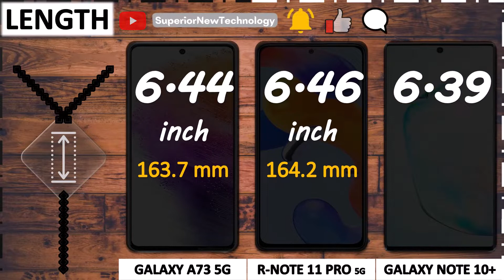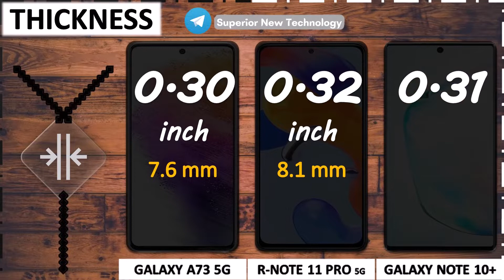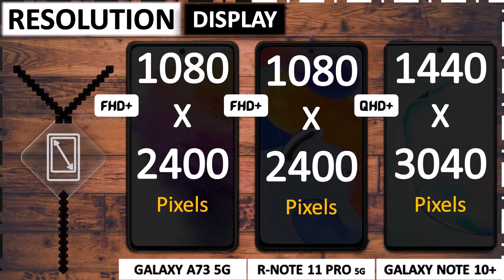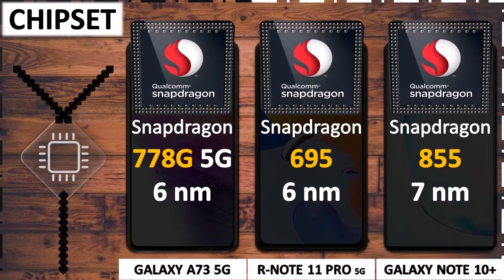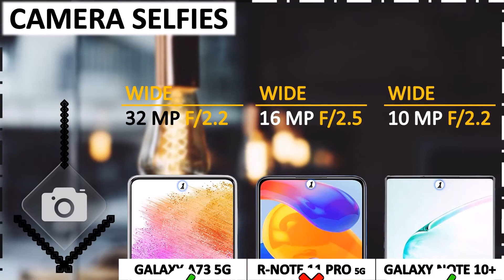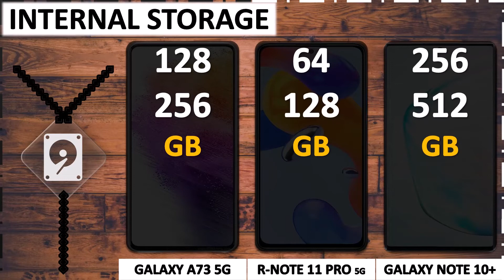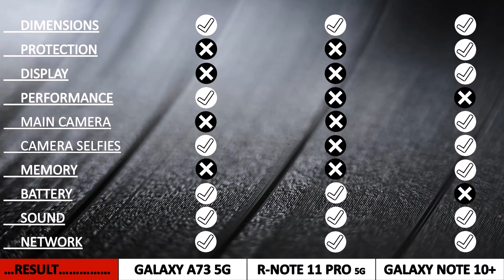SAMSUNG A73 VS REDMI NOTE 11 PRO 5G VS NOTE 10+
Comparison of SAMSUNG GALAXY A73 5G, XIAOMI REDMI NOTE 11 PRO 5G and SAMSUNG GALAXY NOTE 10 PLUS 5G
Chapters:
0:00 Intro
0:33 Dimensions
1:19 Protection
1:49 Display
2:46 Performance
3:47 Camera
5:09 Memory
5:45 Battery
6:10 Sound
6:28 Network
6:39 Feature
7:13 Price
7:27 Result